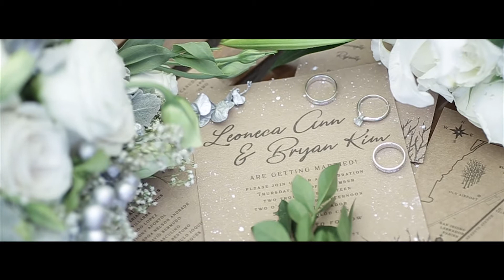Bryan and Leoneca On Site Wedding Film by Nice Print Photography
Love Alive - Aaron Krause